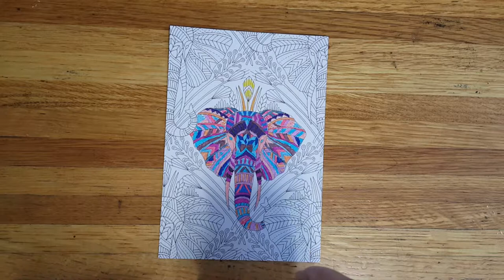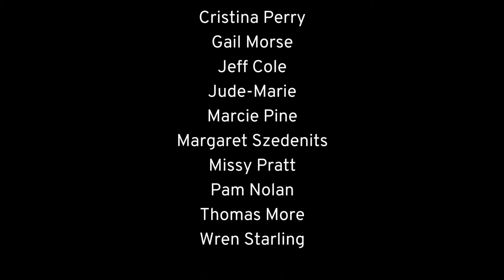Setting Scripts To Protect Your Material Boundaries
Material boundaries are how we determine how we use our time, money, influence and power — for our own benefit or the benefit of others. Many people struggle to set appropriate limits with others and themselves on how much they do for others. This video walks you through scripts you can use to set your boundaries and keep them set in many different situations. Grab a pen and some paper or something to doodle on, and start watching.

Videos come out twice a week, generally on Tuesday and Friday.
For those looking for more interaction and personalized help, we offer more at the Out Of My Mind Patreon including discussion of the videos and articles, the ability to suggest future videos, and small group and one-on-one skills building and life coaching.